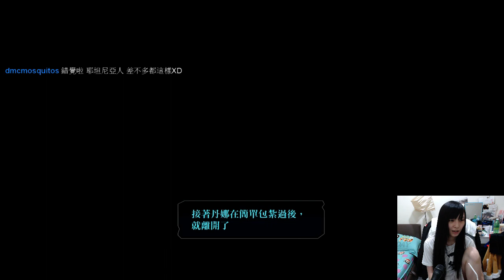［小剎］PS4 伊蘇VIII 6/2 Part4